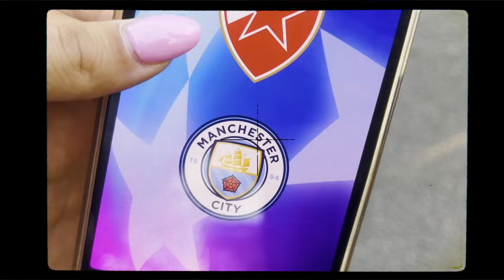GLEDALI SMO SA ZVEZDINIM OMLADINCIMA ŽREB ZA LIGU ŠAMPIONA